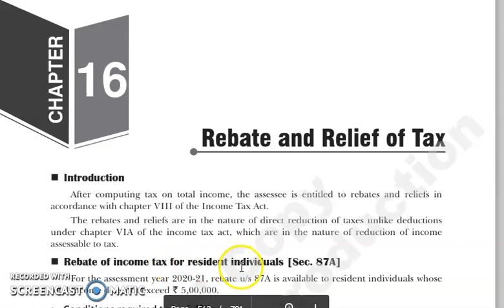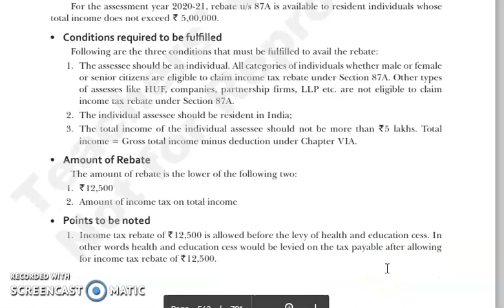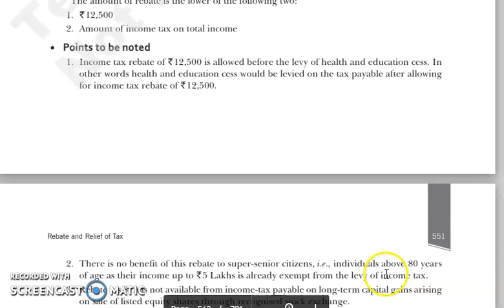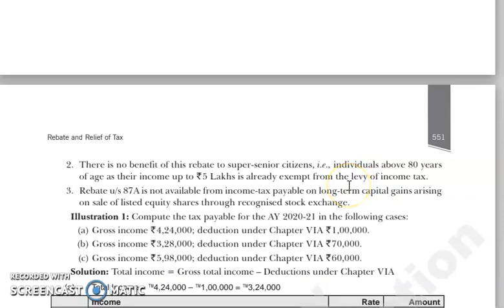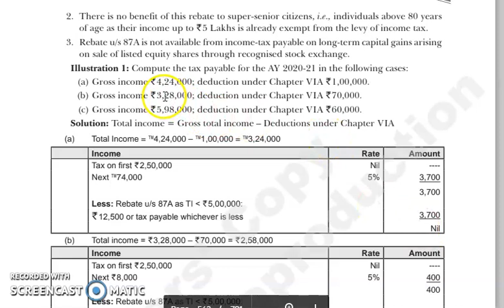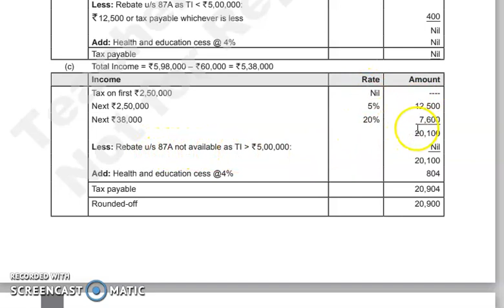Rebate of Tax for Resident Individuals u/s 87 A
This video explains calculation of eligible amount of rebate u/s 87 A to resident individual Taxation # Indian Taxation # Income Tax Deductions # Taxation Laws # Direct tax B.com Students BBA M.com MBA Kurukshetra University # VK Publications